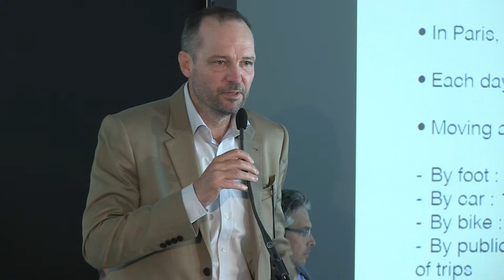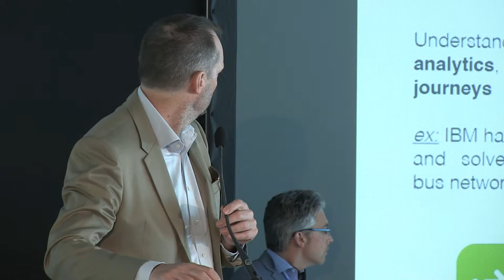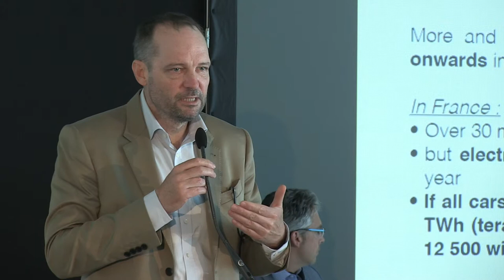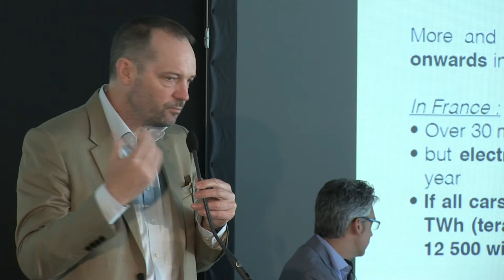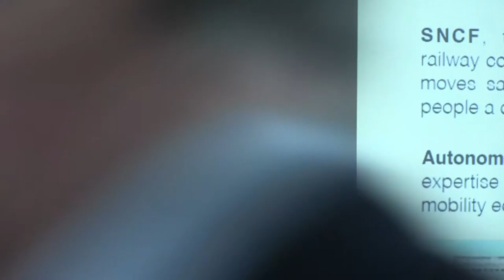Ross Douglas // next.mov smartRegion summit Algarve 18/19Maio2017